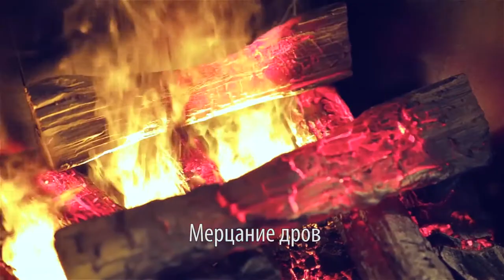Электрический очаг для камина 3D Volcano от Real Flame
Данный очаг, а также электрокамины, в которых присутствует такой очаг, вы можете приобрести в нашем интернет-магазине: